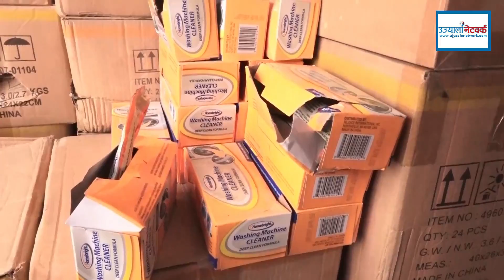म्याद गुज्रिएको सामानलाई 'रिलेबलिङ’ गर्ने गोदाममा छापा, २ जना पक्राउ